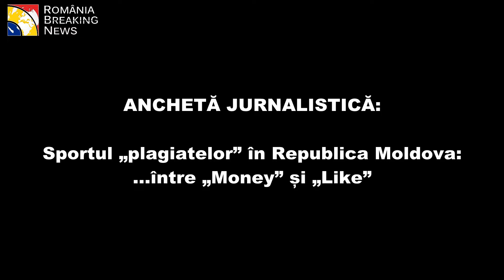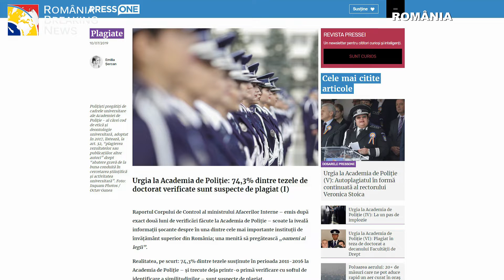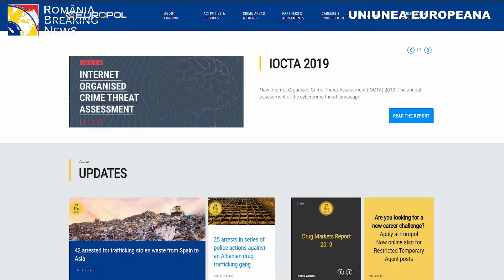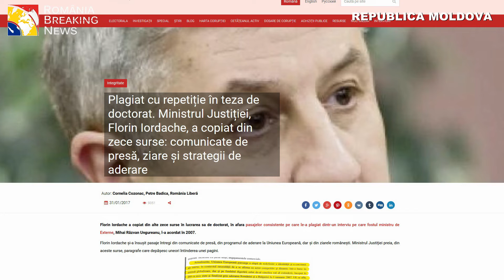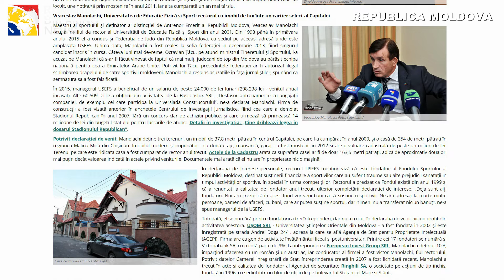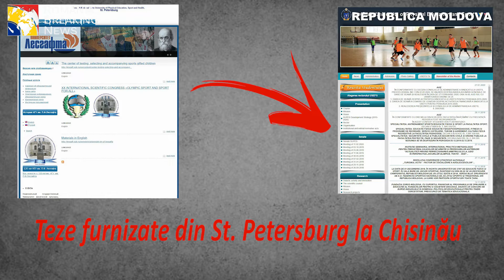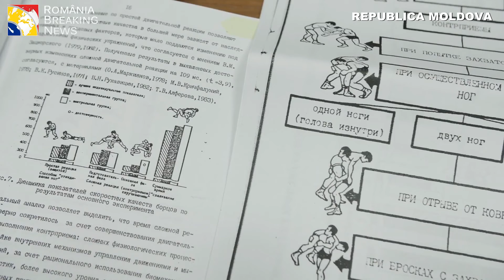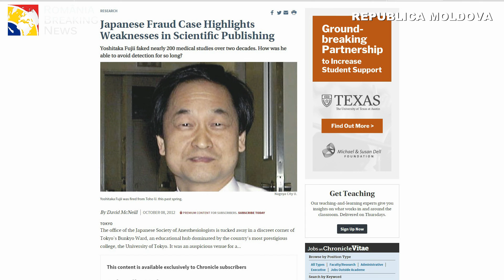Sportul „plagiatelor” în Republica Moldova între „money” şi „like”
Republica Moldova nu a excelat ca alte state din fostul spaţiu ex-sovietic la capitolul de furnizare de inteligență și nu dispune de o instituție academică, științifică, de altă natură care să devină competitivă iar majoritatea scriitorilor de marcă sau din zona academică se fac culpabili de imixtitudine academică externă ad literam. Cum remediem o atare problemă și ce e de făcut? Cum unele personaje își încropesc averi și importanță pe baza furtului intelectual?  În Republica Moldova suntem furați și fizic și intelectual, la propriu și la figurat. Citeste mai mult aici